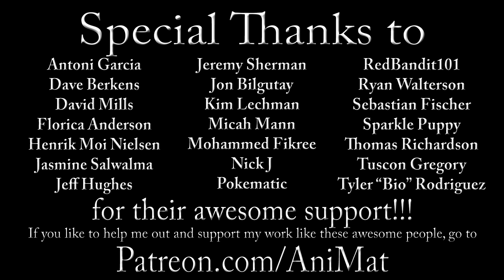Quest for Camelot - AniMat’s Classic Reviews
Oh what it could be without WB, what it would do if it did something new